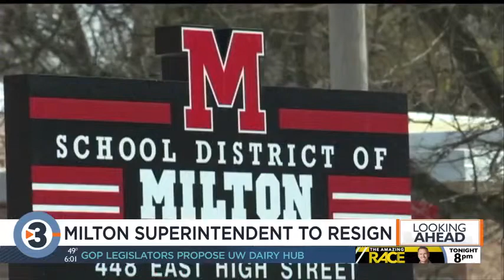Teens arrested for allegedly flashing BB gun at Madison, Middleton students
Two Madison Memorial students are facing charges after flashing a BB gun at a student from a neighboring district. School resource officers from Madison and Middleton worked together to quickly track down the students.